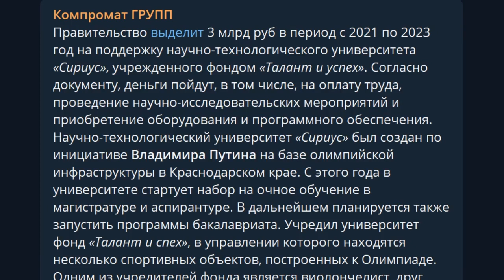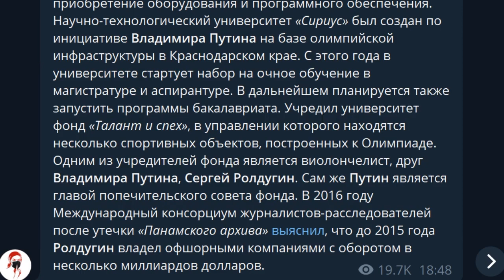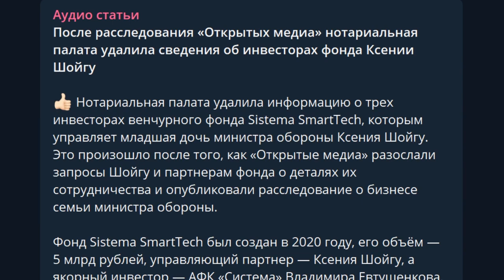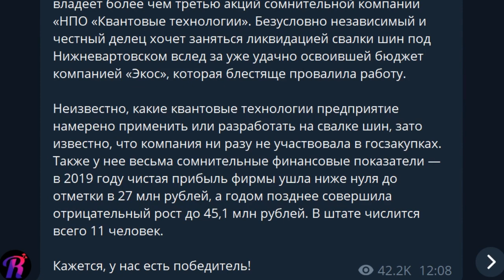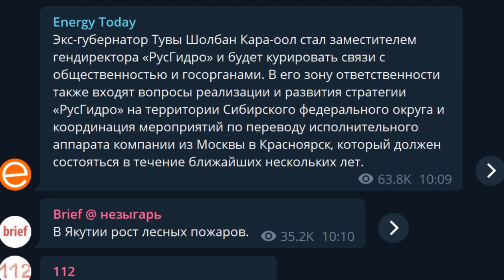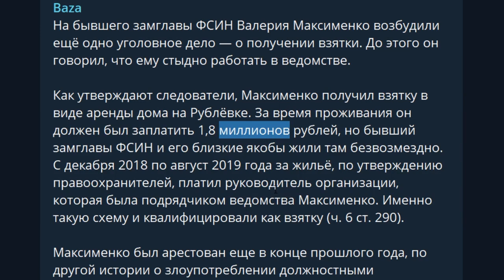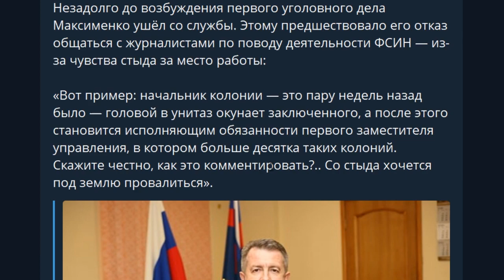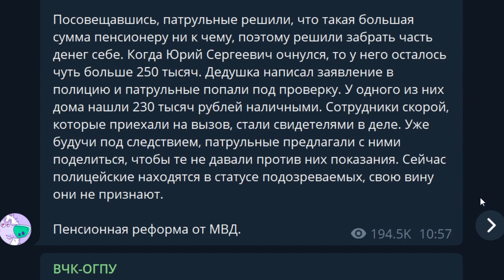Новый бизнес для сына Золотова и друга Путина Ролдугина